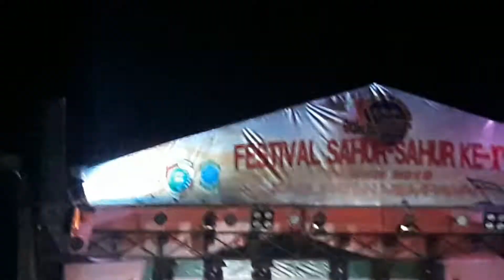MERIAHNYA FESTIVAL SAHUR SAHUR DI MEMPAWAH MESKI DIGUYUR HUJAN -TAHUN 2019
Festival sahur-sahur di Kabupaten Mempawah, Kalimantan Barat, kembali digelar, Jumat malam, 27/05/2019 Diperayaan ke-17 ini, sebanyak 157 kelompok ikut berpartisipasi.Festival sahur-sahur kali ini, juga memecahkan rekor baru MURI, tahun 2019.Tahun ini, para peserta akan memperebutkan uang tunai sekitar 161 juta rupiah, dengan 3 buah tropi berbeda. Piala bergilir Kemenpora RI dan Bupati Kabupaten Mempawah juga diberikan ke peserta. Piala dipersiapkan untuk kategori dewasa, ikon festival terbaik hingga kategori pemula, atau anak-anak.